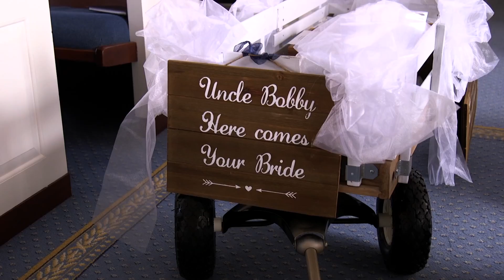Melanie + Bobby Wedding Highlights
The Wedding of Melanie Etheredge to Bobby Youngblood